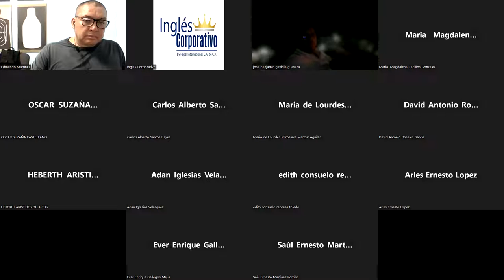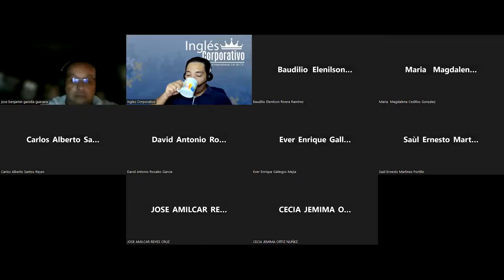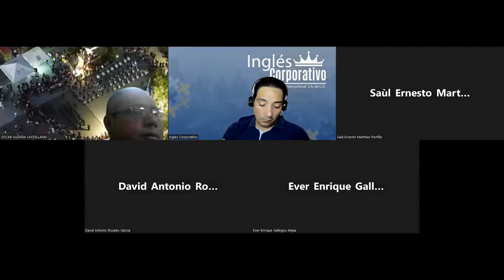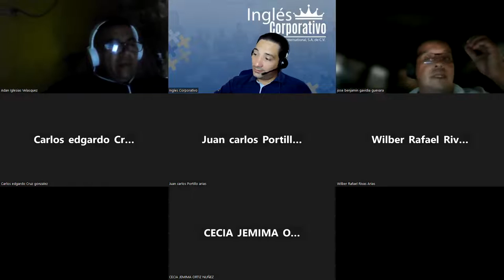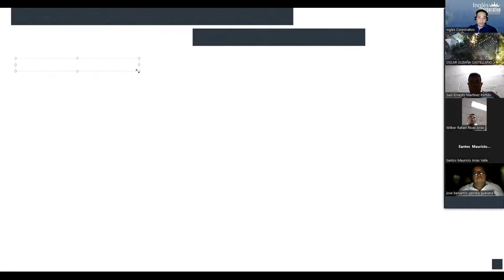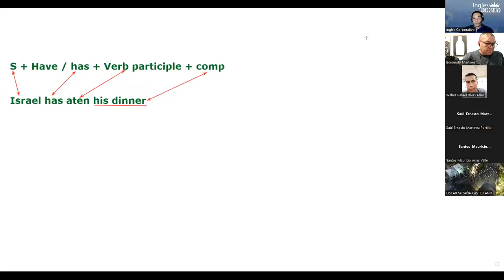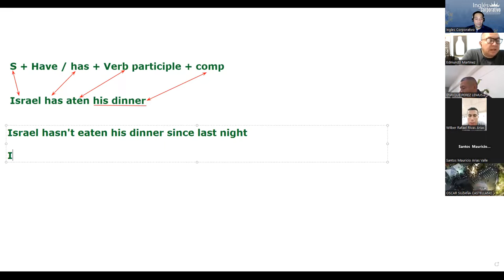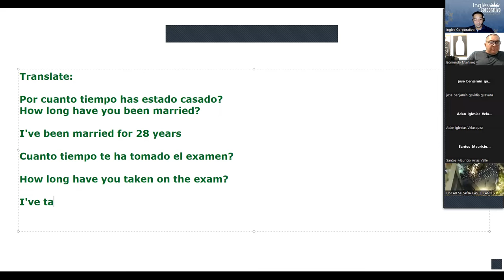SESION 15-20-09-2023-FI-REGAL-77-LINARES-SINCE VS FOR